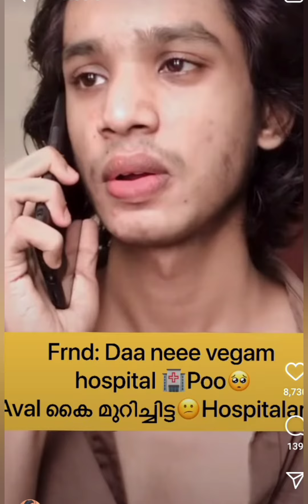first meet part 20